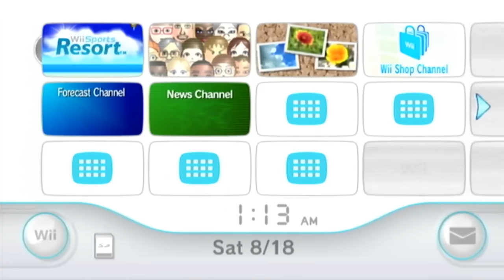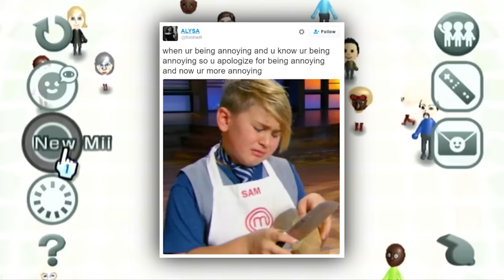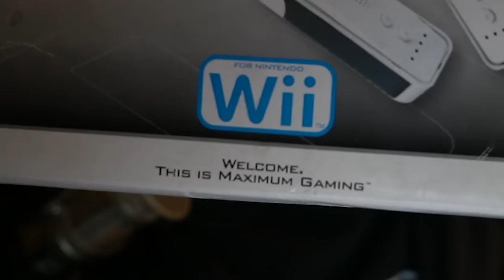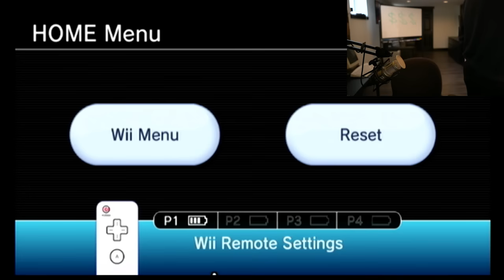THE GOD OF WII COOKING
Install Raid for Free - IOS - ANDROID - PC and get a special starter pack - Available only for the next 30 days.

Schlatt learns how to cook famous American cuisines like popcorn. and hot dog. he tries as best as he can but the game demands more from him

Cooking Mama: Cook Off is a unique 2 player family game designed specifically for the Wii. Mama is whipping up some kitchen competition by pitting chef against chef! Help Mama cook international dishes from 10 different nations and watch as the realistic foods actually change in appearance based on your actions! Practice mode lets you fine tune your cooking skills without being judged. Keep up with recipes as they progress - from simple to complex, from small to large dishes you'll unlock.